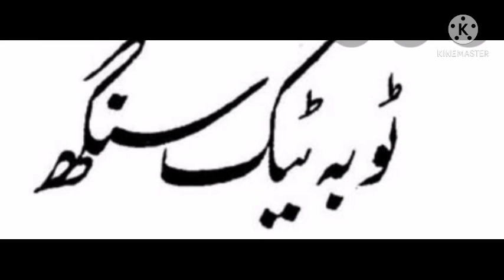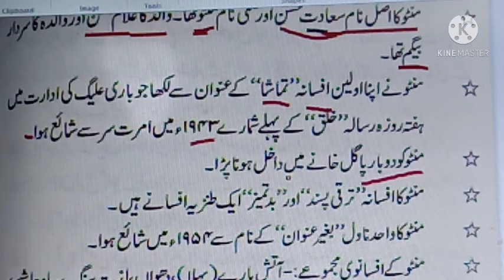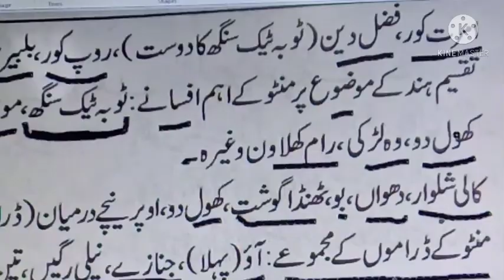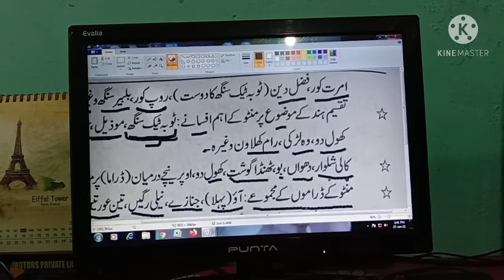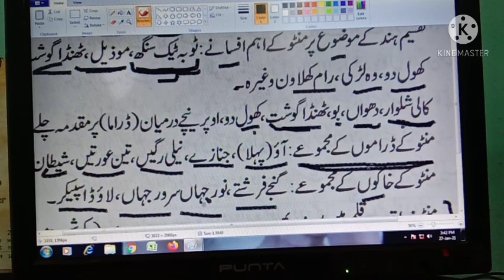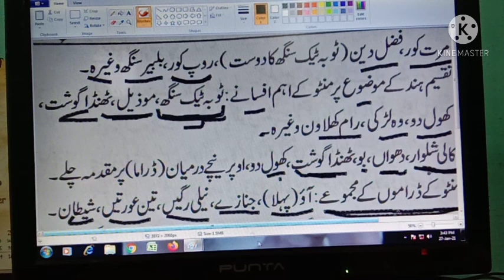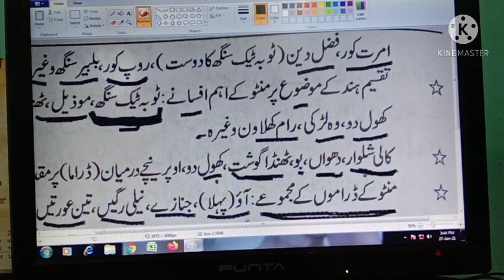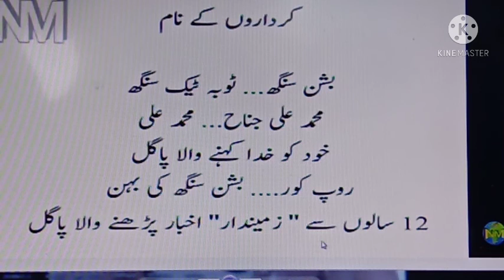mantu aur (toba take singh) for GIC TGT. PGT. lt grade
learn easy way with up urdu GS academy